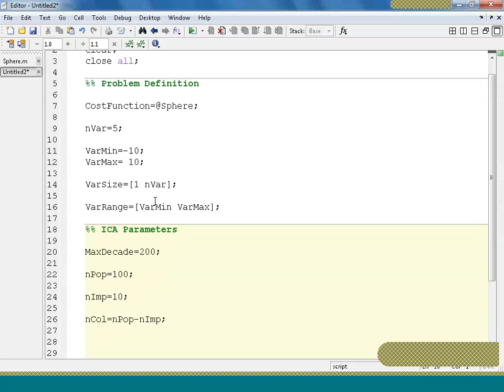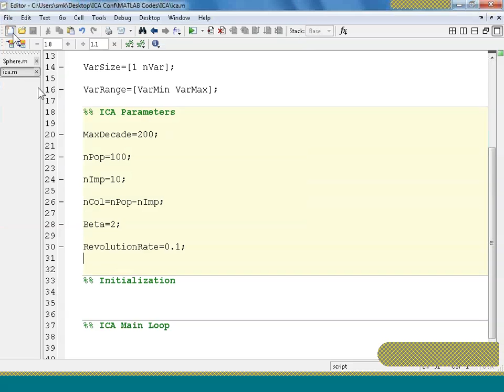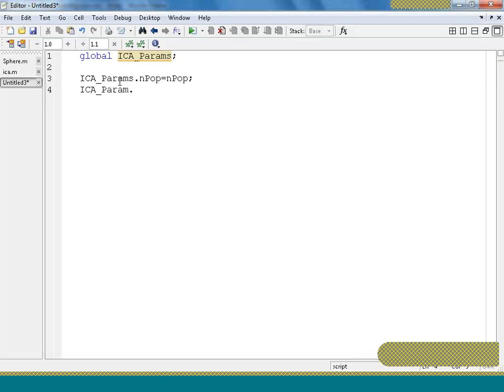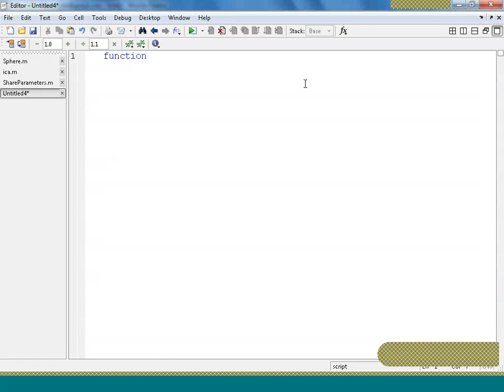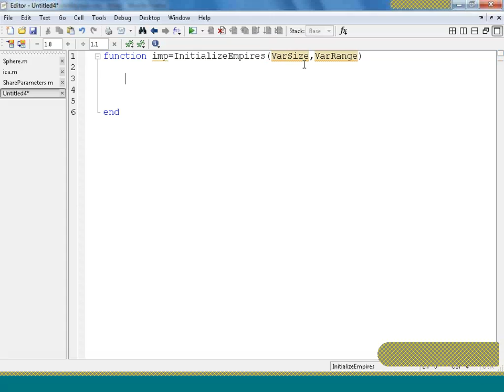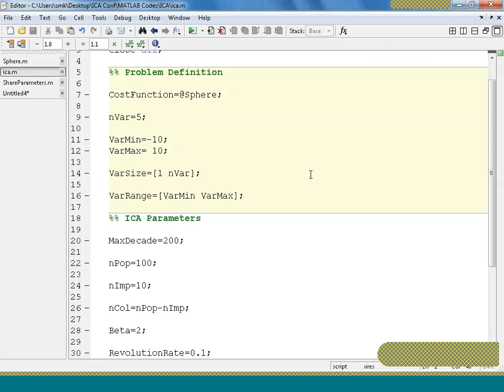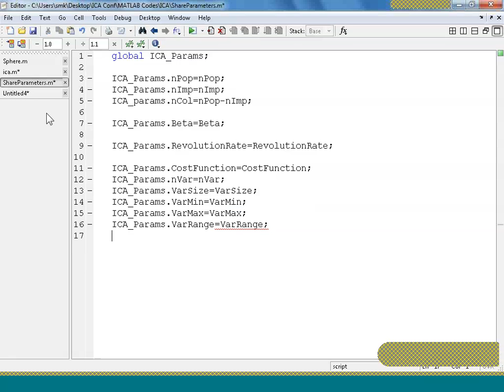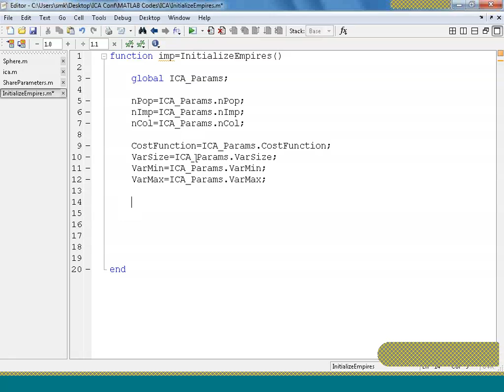آموزش عملی برنامه نویسی الگوریتم رقابت استعماری - بخش 03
این فیلم بخشی از یکی از نشست های اولین دوره وبینار (وب کنفرانس) محاسبات تکاملی است که با محوریت الگوریتم رقابت استعماری برگزار شد. فیلم سایر نشست های وبینار و به همراه نسخه قابل دانلود از این فیلم با حجم کم و نیز کدها و برنامه های آماده به همراه منابع آموزشی حوزه های مختلف هوش مصنوعی و بطور ویژه محسابات تکاملی را می توانید در وبسایت محاسبات تکاملی به آدرس زیر ببینید.

وبینار محاسبات تکاملی
وبینار محاسبات تکاملی و الگوریتم رقابت استعماری در اواخر مرداد و اوایل شهریور سال 1389 با حضور دانشجویان ایرانی از کشورهای مختلف برگزار شده و بدین ترتیب اولین دوره وبینار به پایان رسید. وبینار برگزار شده، اولین تجربه کنفرانسی ایران در بستر وب بود و در نهایت با در نظر گرفتن محدودیت های موجود در این مسیر و با دریافت بازخورد آن در میان شرکت کنندگان در نشستها، در یک جمع بندی کلی با موفقیت کامل به پایان رسید. در این دوره از وبینار 11 نشست با ظرفیت 25 نفر برگزار شدند. تعداد حدود 350 نفر در این دوره ثبت نام اولیه کردند. 130 نفر از ثبت نام کنندگان اولیه حضور فعال در نشست ها داشتند. تعداد نفر نشست ایجاد شده برابر 275 نفر بود.

اطلاعات مربوط به فیلم
کد نشست: icaConf_07

عنوان نشست: "آموزش عملی برنامه نویسی الگوریتم رقابت استعماری"

زمان نشست:  ساعت 18:30 (06:30 بعد از ظهر) روز شنبه 30 مرداد 1389

مدت زمان نشست: 90 دقیقه

ارائه دهندگان: سید مصطفی کلامی هریس (دانشجوی دکتری - دانشگاه خواجه نصیر الدین طوسی، ایران)

خلاصه محتوای نشست: "در این نشست ابتدا با مرور روشهای بهینه سازی تکاملی و بطور ویژه الگوریتم جدید رقابت استعماری، نحوه برنامه نویسی و پیاده سازی آن در جهت حل مسائل مختلف بهینه سازی آموزش داده خواهد شد. محیط برنامه نویسی، محیط متلب می باشد. داشتن مطالعه اجمالی در مورد بهینه سازی و الگوریتم رقابت استعماری در جهت استفاده بیشتر از این جلسه مفید خواهد بود."

پیش نیاز شرکت در نشست: "آشنائی با یکی از زبانهای برنامه نویسی و بطور ویژه MATLAB"

الگوریتم رقابت استعماری چیست؟
الگوریتم رقابت استعماری  یکی از جدید ترین الگوریتم های حوزه بهینه سازی تکاملی است. جهت آشنایی بیشتر، صفحه ویکیپدیای این الگوریتم را در لینک زیر ببینید.

goo.gl/bMED

واژگان کلیدی:
الگوریتم رقابت استعماری، هوش جمعی، محاسبات تکاملی، بهینه سازی تکاملی، الگوریتم ژنتیک، الگوریتم پرندگان، فارسی، آموزش، برنامه نویسی، پیاده سازی عملی، حل پروژه، کد نویسی
 Imperialist Competitive Algorithm, ICA, Farsi, Tutorial, Evolutionary Computation, Evolutionary Algorithms, Swarm intelligence, Coding, Matlab Implementation